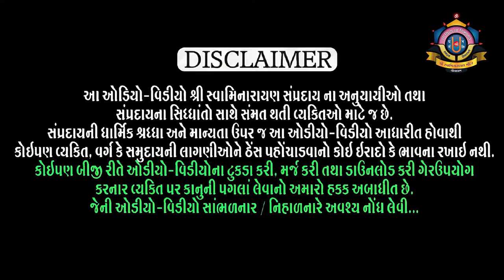Purushottam Charitra Hindi l Part 96 l Shreejivallabh Swami l Loyadham પુરુષોત્તમ ચરિત્ર ભાગ ૯૬